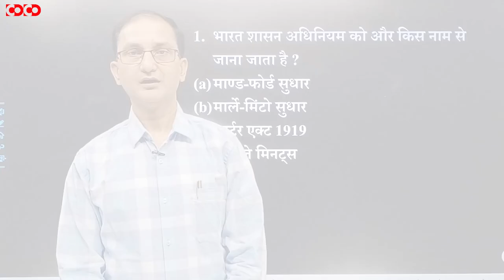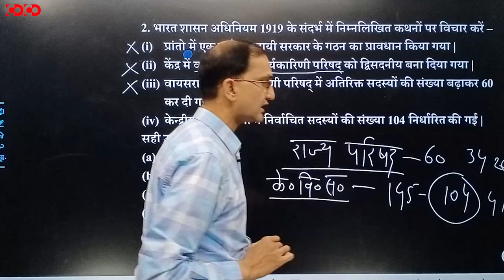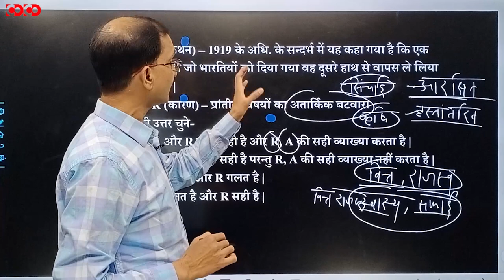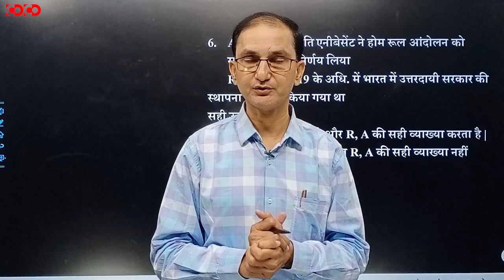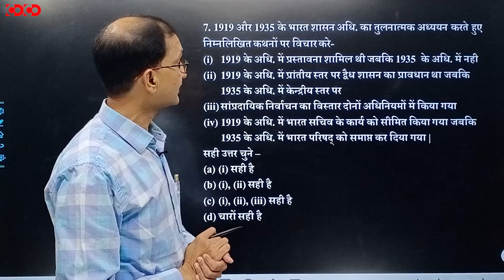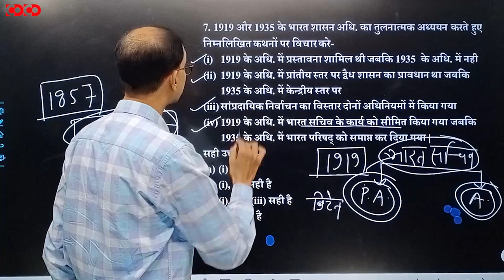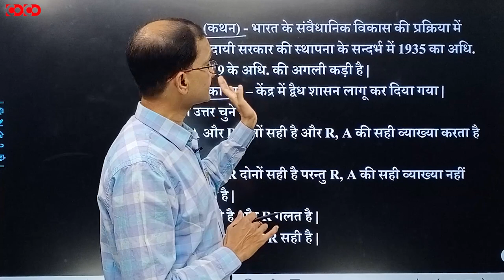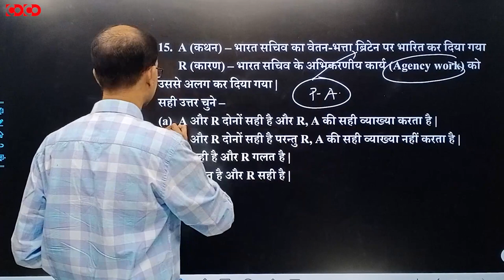MPPSC Prelims MCQs || भारत शासन अधिनियम(1919-1935)